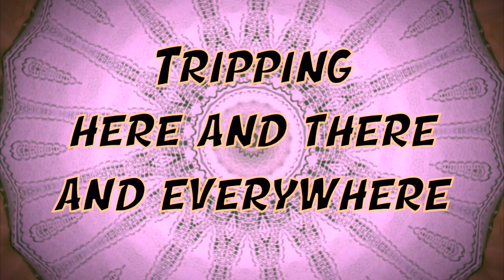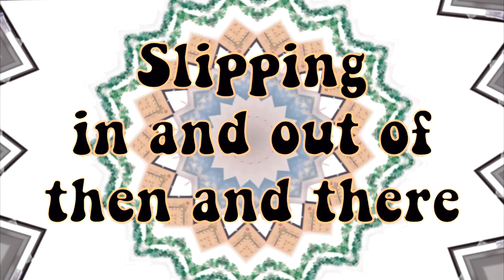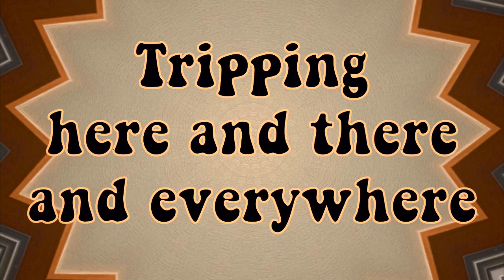Time Slider (Original song on my birthday)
Happy Birthday to Me! At this point in my life, I feel a little like a Time Slider: a character who slips quietly in and out of time. Sometimes in time, sometimes out of time.

This is my birthday present to you, yours for FREE at my BandCamp!

Here are the lyrics:
Relax
Let it go
Chill
Follow the flow
Find a quiet corner and grow, grow, grow!

Time slider, slipping in and out of then and there
Tripping here and there and everywhere.

Minutes, hours, days and years rider

Slipping in and out of then and there.
credits

Written, performed, recorded, produced, mixed and mastered by Ian Kitney in the Lo-Fi DIY Recording Studio in southern Kyushu, Japan.